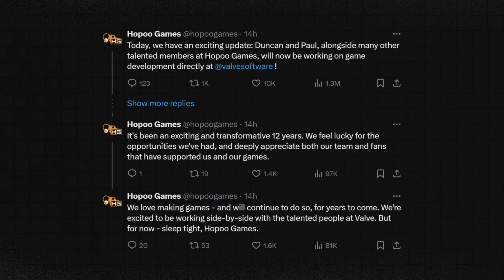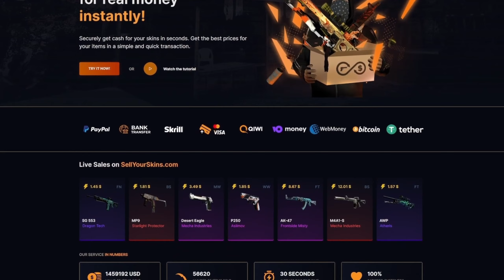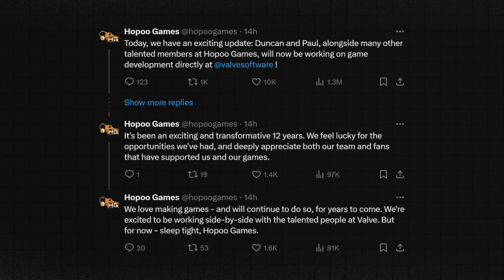Valve Koupili více Zaměstnanců ?? 🤯┃Counter Strike 2 CS2